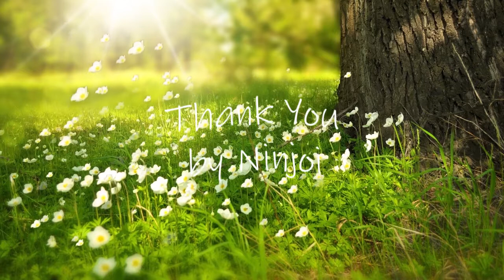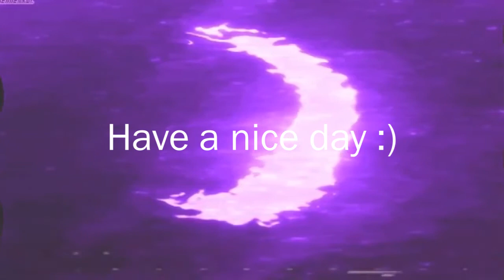Aesthetic Non-Copyright Music From Thematic 2021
Timecodes:
0:00 - Ako by Gil Wanders
1:00 - Autumn Stroll by Reggie San Miuel
2:00 - Warm Feeling by Frumhere and Kevatta
3:00 - Passin by Ninjoi
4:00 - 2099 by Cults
5:00 - Beach House by HOAX
6:00 - Rose Lips by Syphax
7:00 - Meganne by Mark Generous
8:00 - Memories by Terry Saige
9:00 - Thank You by Ninjoi
10:00 - Grace & Mercy by Mr Chase
11:00 - Grow by HOAX